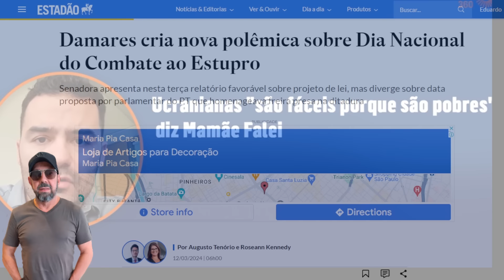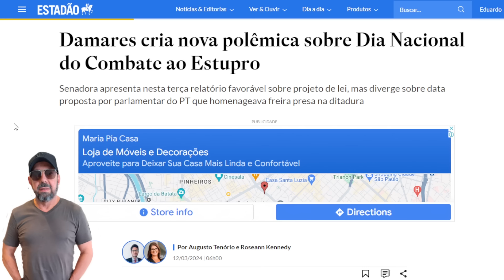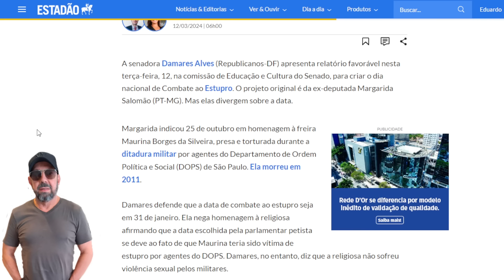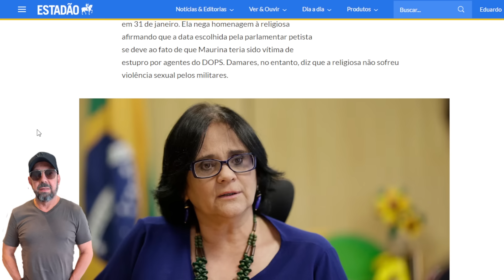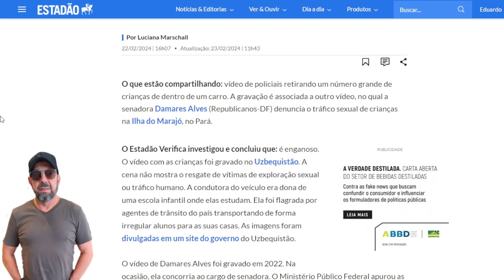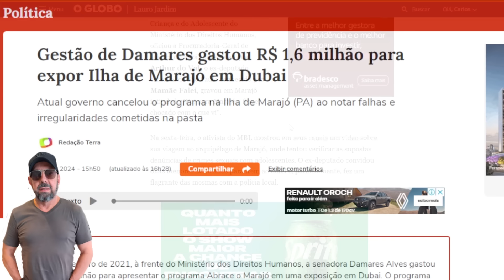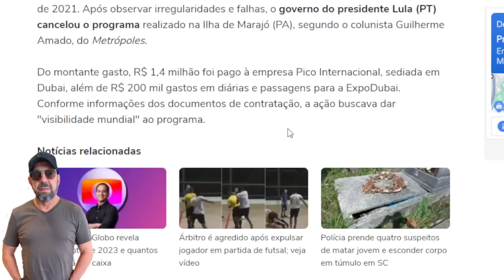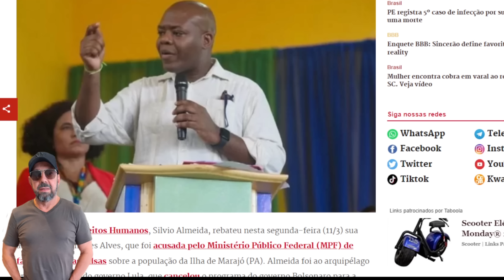PF fecha cerco a Damares e 'Mamãe Falei'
Damares  Alves e Mamãe Falei investem cada vez mais nas  mentiras asquerosas sobre Marajó, mas, agora, a Lei começa a se levantar contra eles